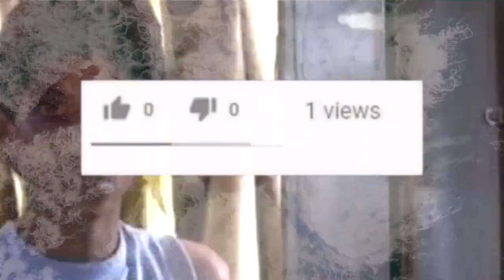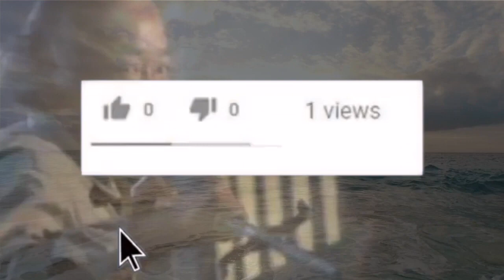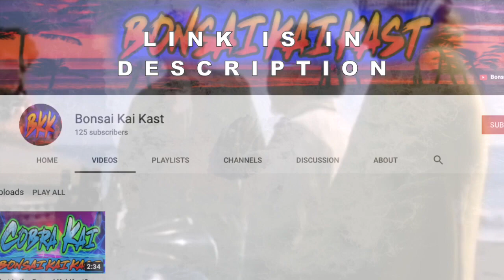REALLY REALLY BAD NEWS ABOUT The COBRA KAI SEASON 5 RELEASE DATE...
REALLY REALLY BAD NEWS ABOUT The COBRA KAI SEASON 5 RELEASE DATE... Ha! Caught you reading the description!